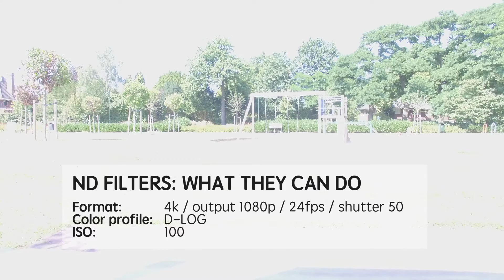ND FILTERS - TEST THE ND4 - ND8 ON THE DJI PHANTOM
When the sun is shining, we are happy. But not when we want to shoot with our drone. The bright light often brings overexposure. This is almost the case when you want to shoot in 24fps with a shutter of 50, which are the most ideal settings to shoot for video.

The solution? ND Filters! Take a look at our test with the ND4 and ND8. We shot at a very, very sunny day. As you can see in the video, the ND8 filter was the best one that day. He did the job for us!

What do you think? Enjoy!

WEDRONE.

Inquiries?